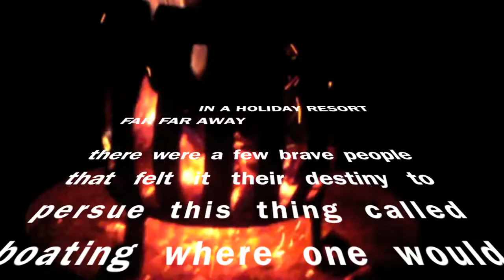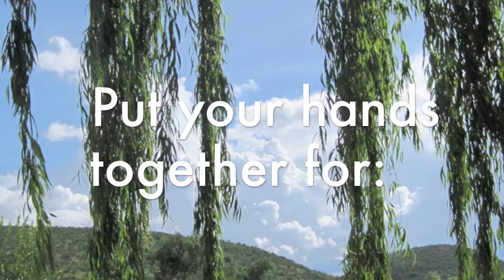Throwback to Fish Eagle Bay New Years 2010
Nostalgia invoking stuff!

Video Credit - Werner Strydom